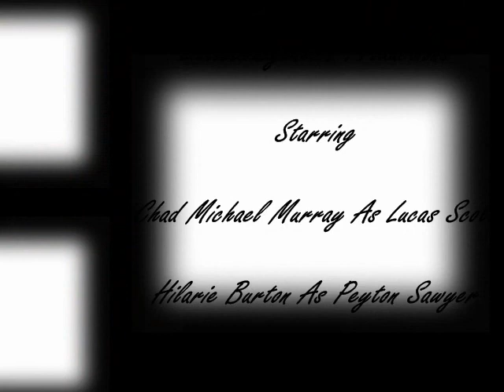Lucas and Peyton Puzzle Of My Heart A/U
This is my fifth One Tree Hill video, and my second Leyton video. The story is: Peyton is in love with Lucas, but Lucas is afraid to commit. The story goes round Peyton's dreams of their life together, but Lucas never commits. Finally in the end, Lucas realizes he really loves Peyton, and decides to commit before Peyton drives away for the last time. It goes through Peyton's dream sequence one last time, except this time it ends with their wedding for real. This is my first Alternate Universe video, so be kind and give me honest opinions. This video is dedicated to Sam, sorry about using the wrong song in your first video. You're the best Sam!